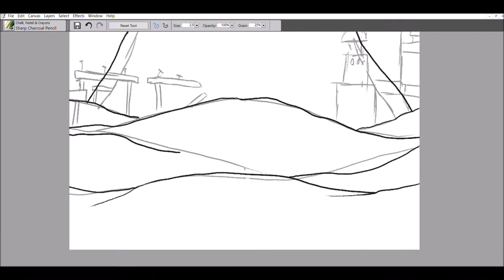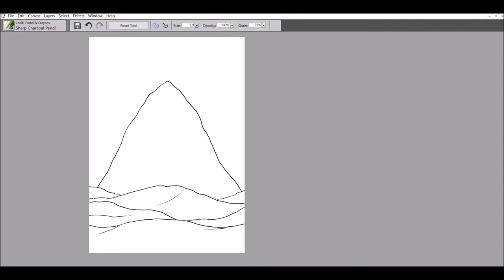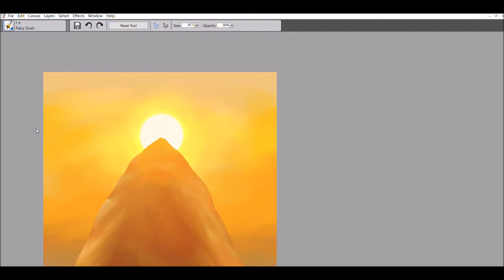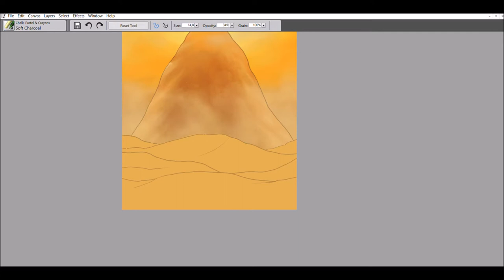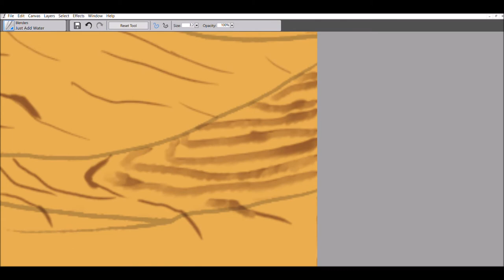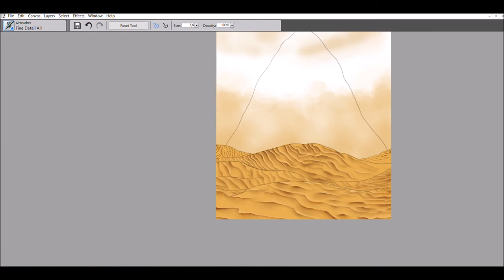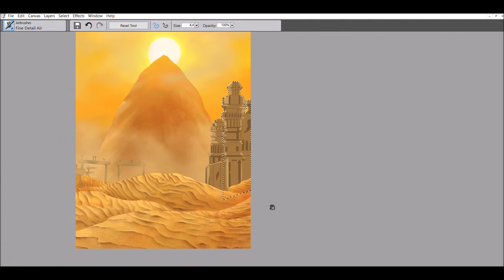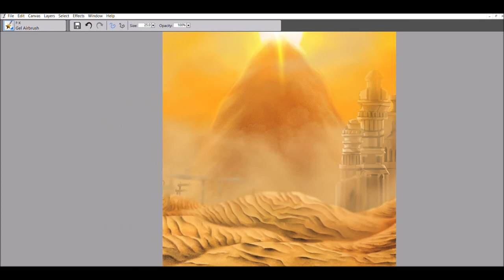Yellow - speedpaint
Drawing time: 4:36:25

Program used: Corel Painter Essentials 5